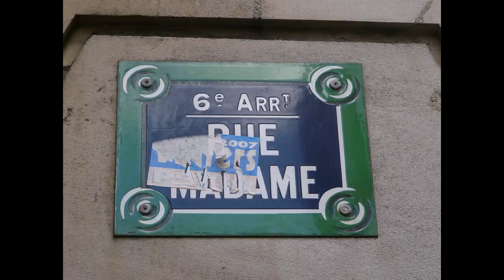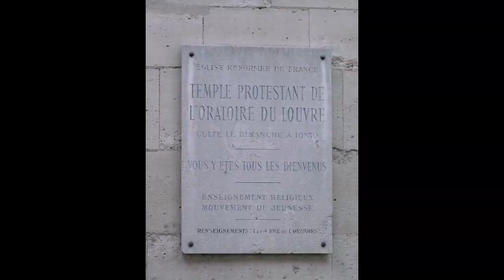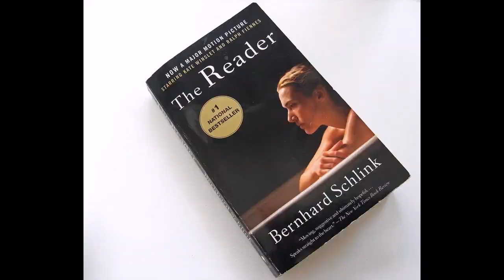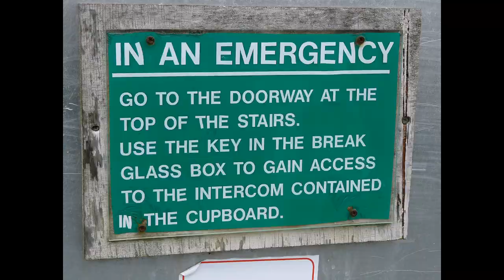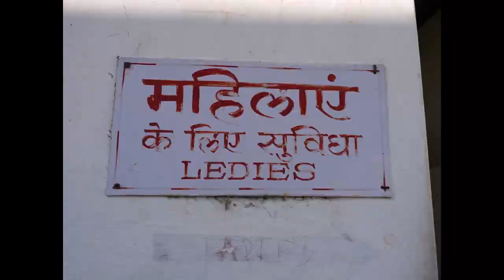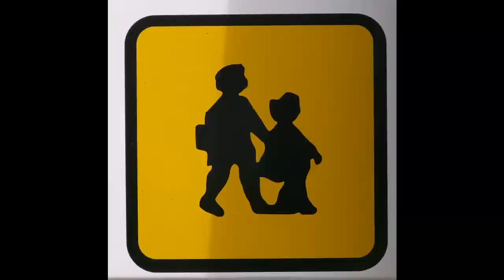My 2,000 last photos posted on flickr thanks to Pummelvision